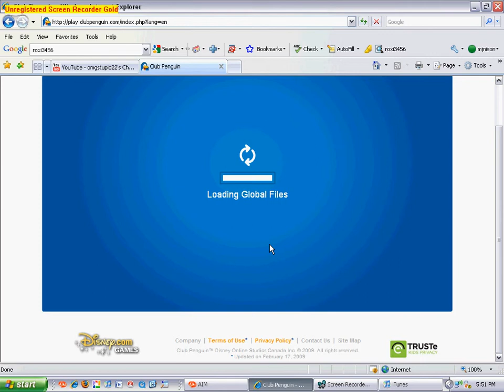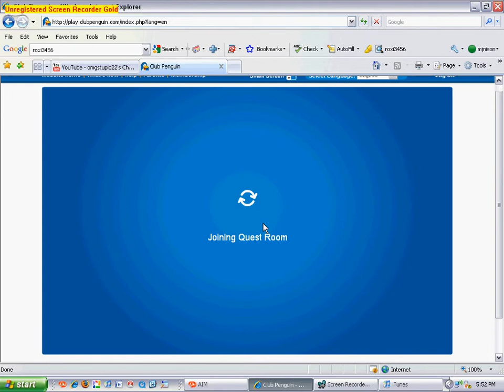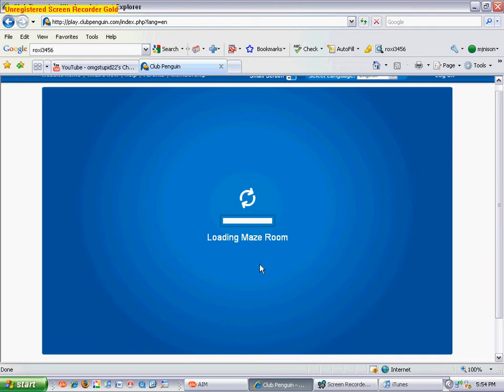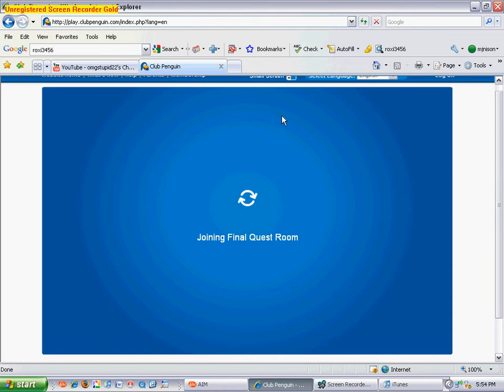club penguin medieval quest HD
this is only during the medieval party!